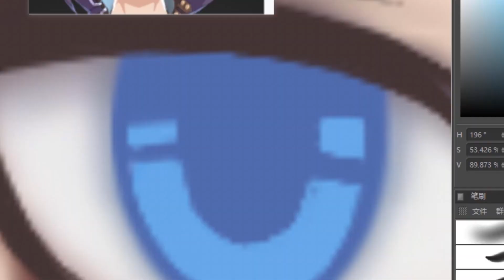3D Character Creation: Unity Riman Girl